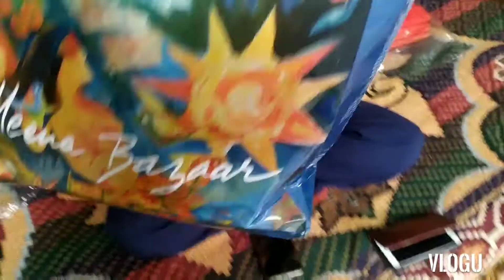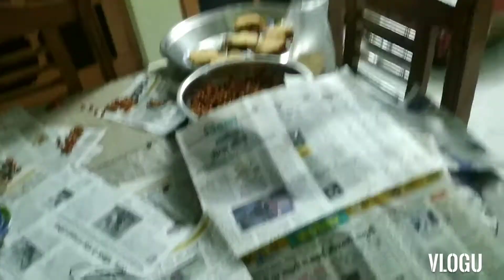Day 1 continued........!